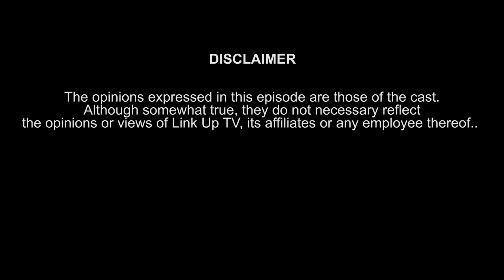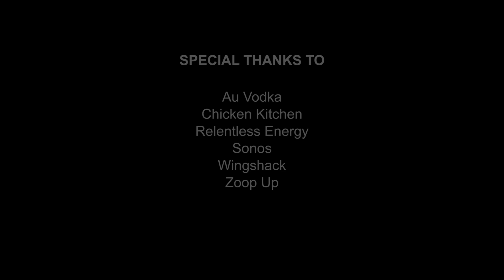J Hus - Big Conspiracy | The Listening Party